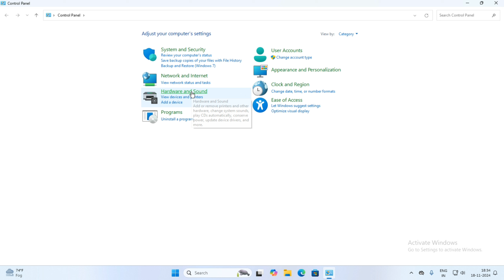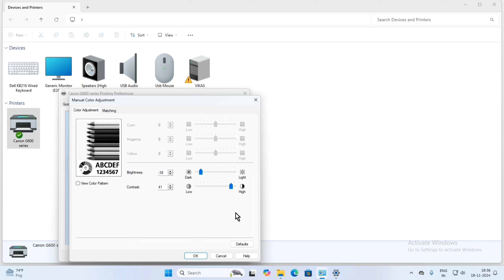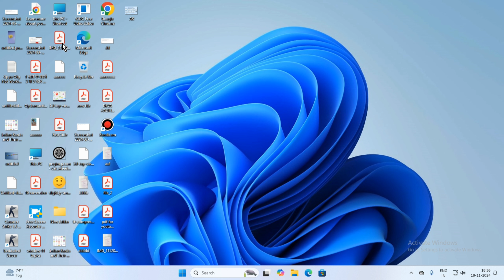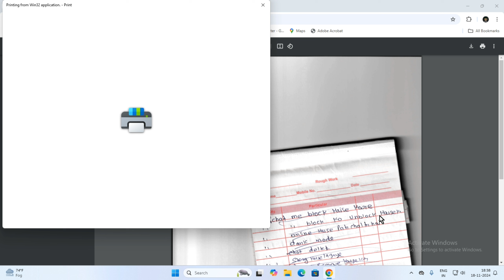Pdf File Ko Dark Print Kaise Kare | Light Pdf Ko Dark Kaise Kare | Dark Print Settings